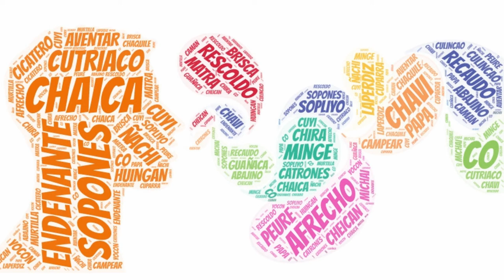Formas lingüísticas, zona norte del Neuquén Argentina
El medio fundamental de la comunicación humana es el lenguaje oral. La voz y el habla son los propulsores de la cultura en un pueblo. La identidad, la fortaleza que garantiza al SER pone en contexto y entorno para visualizar no solo su arte creativo, sino también el sentir de sus raíces. Por eso, la comunicación es el medio por el cual las personas expresan su interior, unas veces con palabras, otras con el arte, mostrando en lo corporal y gestual la magnificencia de cada persona.